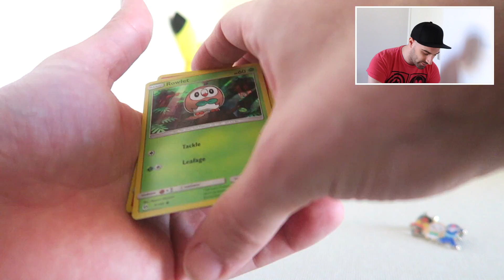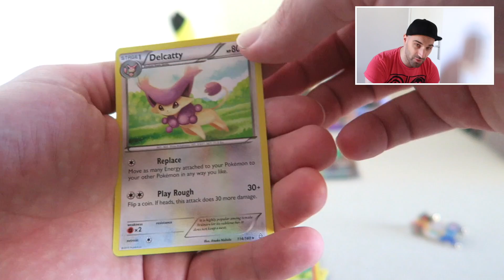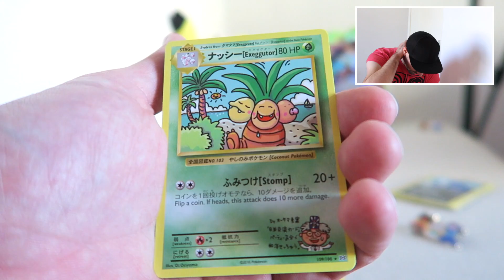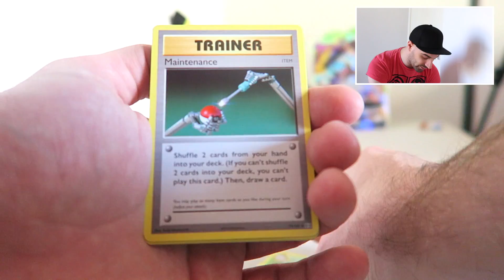JAPANSE SECRET RARE KAART? | POKEMON KAARTEN | FF UITPAKKEN! | RICKACHU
HE?! VREEMD! DEZE PULL IS WEL HEEL APPART!

FANMAIL:

RICKACHU
Gravin Juliana van Stolberglaan 31
Box C1500
2263AB Leidschendam
Nederland